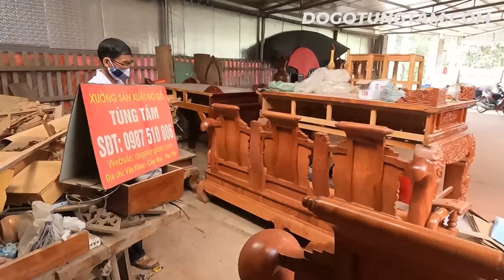Ghế Tần Thủy Hoàng Gỗ Hương Đá ( Chị Hà - Hà Thạch, Thị Xã Phú Thọ )